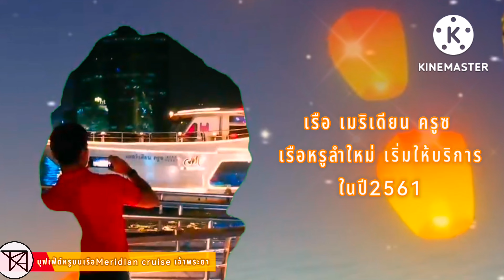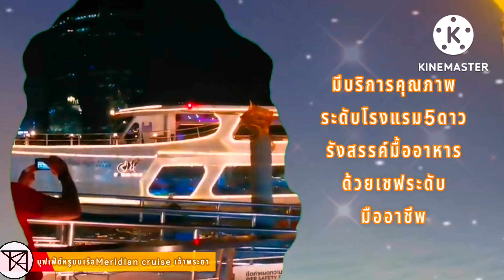⛵บุฟเฟต์หรูบนเรือ⛵ MERIDIANCRUISE แม่เจ้าพระยา ในราคาหลักร้อย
ARTPABiN 🛩 พาเพื่อนๆไปล่องเรือดินเนอร์กับ
Meridian Cruise บนแม่น้ำเจ้าพระยา ⛵  พร้อมบุฟเฟ่ต์อาหารนานาชาติ Seafood กุ้งเผา+ซาซิมิ

🔴 เรือสำราญ Meridian Cruise 🔴
⭐️ ขนาดเรือ  เรือ 2 ชั้น
⭐️ Open Air ชั้น 2 มีหลังคา
⭐️ โซนหัวเรือ ข้างนอก
⭐️ ห้องแอร์ ชั้น 1
☑️ ท่าเรือ : ไอคอนสยาม (Icon Siam)
☑️ ล่องเรือ 2 ชั่วโมง :
☑️ รอบล่อง  : เวลา  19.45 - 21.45 น.
☑️ อาหาร : บุฟเฟ่ต์ไทย-นานาชาติ ซีฟู้ด
☑️ (กุ้งแม่น้ำ, แซลมอน, ซูชิ , ซาซิมิ
☑️ ก๋วยเตี๋ยวเรือ
☑️ เครื่องดื่ม : น้ำเปล่า, ชา, กาแฟ, ฟรี! Softdrink (ไม่รวมโซดา)
☑️ การแสดง : ร้องเพลงสด
✅ สามารถติดต่อลงทะเบียนใช้บัตรและเลือกจองโซนที่นั่งล่วงหน้าได้ที่website :Meridiancruise

เดียนครุยส์